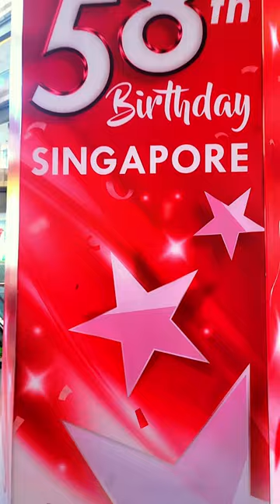2023 National Day in Singapore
Our last day of adventure before school starts.. Happy 58th Birthday Singapore. The Tampines Hub was packed for an amazing show.

A new kind of cooking show:

Please Romaine Calm is an exploration of the culinary world from a chef's perspective. Follow as we traverse David's expat family life abroad, learning & tasting something new on the menu.

Why we're different:
I wanted to make a show that isn't just cooking, travel or restaurant reviews. A show that actually teaches the viewer all aspects of food.

What we'll learn:
We'll dive into the history of regional dishes & ingredients, explore new recipes & hear the stories behind the chefs who created them.

Host - Chef David:
"I am a lover of all food & it's origins. I crave the history of cuisine & how its fusion can make dishes anew. As a classically trained pastry chef, I am dedicated to the art of plate design, yet proud that my flavors are the last thing a customer tastes. Putting smiles on faces with my creations is my obsession."

My Story:
I'm not only sweet, but savory too. I grew up on meals from the American South & have a fascination for smoked meats & traditional barbeque from around the globe.

I'm devoted to eating clean. I strive to make as much as I can from scratch. Growing my own herbs & produce sustainably is a joy.

I love to teach the next young chefs all the tips & tricks of the kitchen.
My ladies are my world, taste testers & best critics.
Chef's daughters always have an opinion...

A world traveler & taster, I have moved 70x in 40+ years. A jack of all trades, master of none. This new adventure is a collaboration of everything thus far.

How I made this video:
Camera: Multiple Samsung Galaxy Phones & DJI Osmo
Editor: Macbook Pro M2 Max (Maxed Out)
Software: Google Photos / CapCut
Music: Singapore to Dubaia- Alem Alhanda